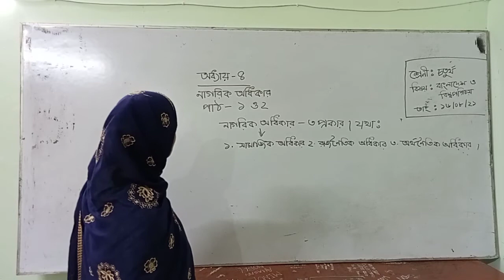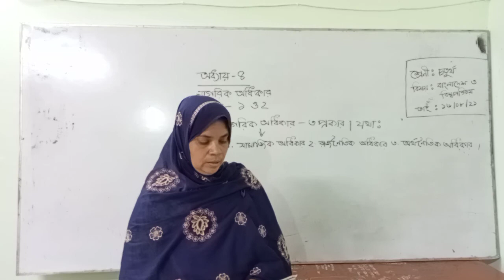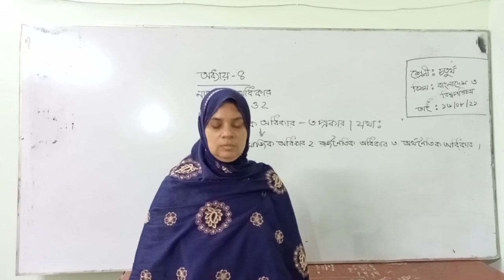শ্রেণি: চতুর্থ; বিষয়: বাংলাদেশ ও বিশ্বপরিচয়; (অধ্যায়-৪র্থ); নাগরিক অধিকার।